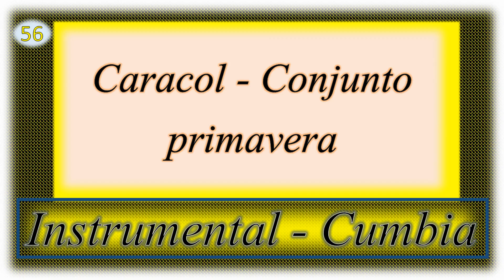Música clásica instrumental - M-Instrument /2017 - ¿Cual es el titulo? Comenta. Pista musical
Cumbia instrumental completo #56

Esta es una canción de Conjunto primavera hecha en instrumental musical, por nuestro equipo de producción de audio.

Consta de un instrumental sin voz, muy bueno para tus prácticas de canto.

Recomendación: Puedes utilizar este instrumental para fines No comerciales ya que cuenta con derechos de autor de artístas y/o discográficas.

Página web contenido musical yo me llamo,la voz colombia,factor x,buscando talento,a otro nivel,